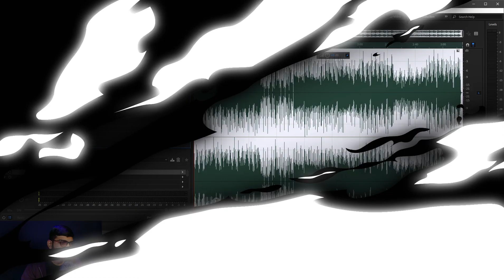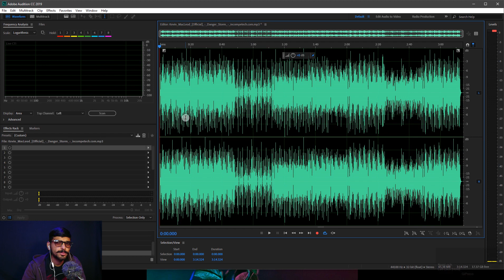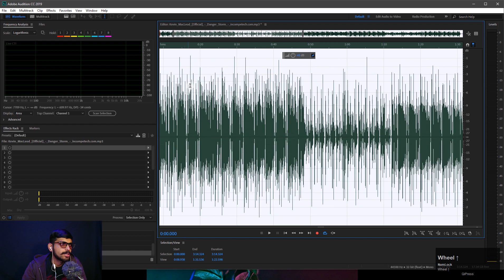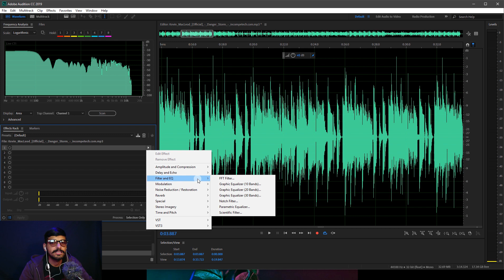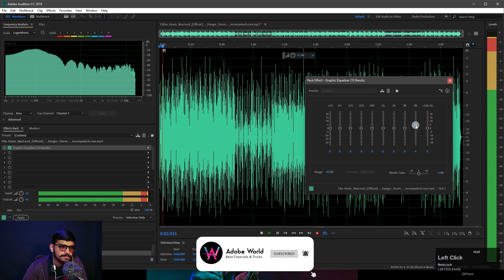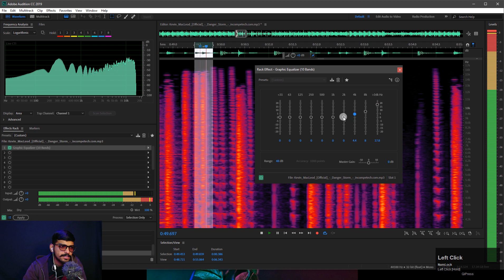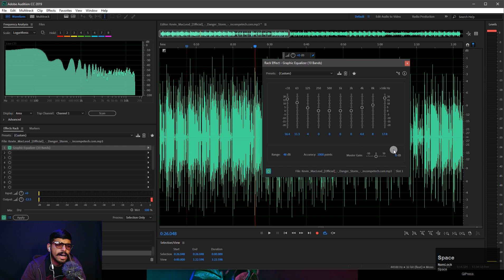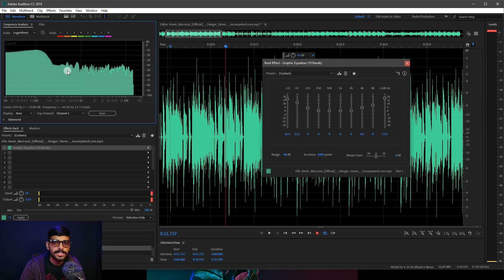Adobe Audition CC 2019 Complete Training Class 21 | Equalizer | [Urdu / Hindi]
Asalam O Alaikum. I'm Shoaib Baghi from Adobe World. As you know we've started the Complete training of Adobe Audition CC 2019 in Hindi and Urdu. This is the Twenty One Video of this Adobe Audition CC 2019 Complete Training. In this video we will talk about Equalizer and yes this is the one of my favorite topics. So i think you all will enjoy allot with this video. So keep watching. This course specially for beginner so be patient & learn more. JazakAllah.

I've decided to provide Online Tuition. Obviously it is not free. But I won't charge much. Here is my personal E-mail.

📌Social Links📌